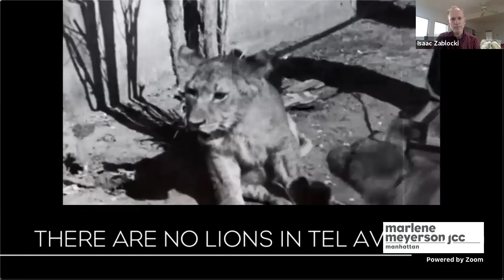Chained Q+A with Yaron Shani and Naomi Levari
Q+A with Academy-Award nominated director Yaron Shani and producer Naomi Levari, moderated by Amy Schwartz, Moment Magazine Book and Opinion Editor on June 11, 2020.